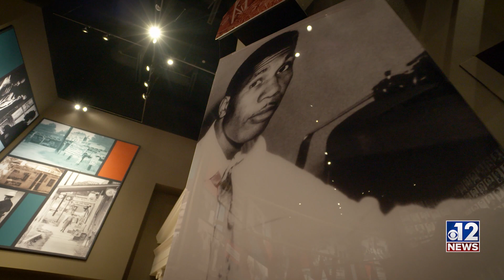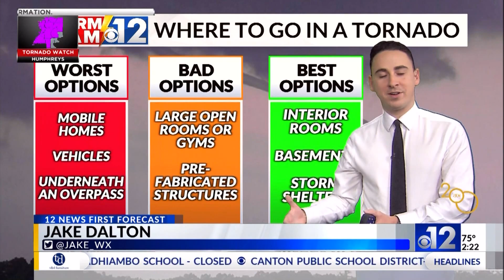WJTV, Serving the Community.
In 2022, WJTV continued its mission of informing while serving the Mississippi community.